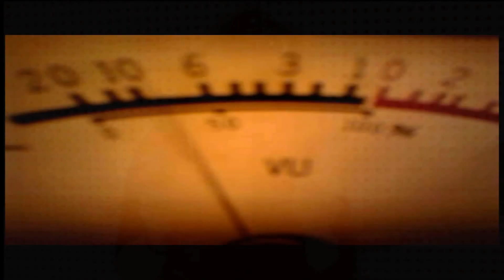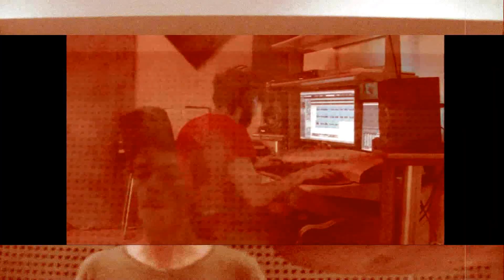The Black Keys - Lonely Boy (7AND cover)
First video on Youtube is here! Enjoy..

Visit us on Facebook and hit the "Like" button!

Kle Konstantinidis : Vocals / Keys
Evelina Nikoliza    : Vocals
Athena Vasilakaki : Vocals
Costas Scarlatos  : Guitars
Panos Mavrommatis : Bass
Tassos Blackeye : Drums